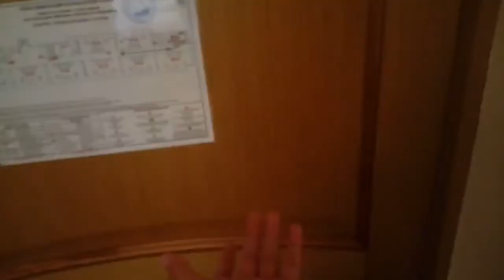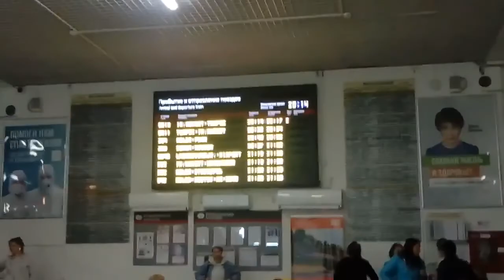Поездка на фестиваль/VLOG/Мы вместе2021/Алиса Alisa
Всем привет)
Это видео я сняла почти 7 месяцев назад, в начале мая, но смонтировала только сейчас.